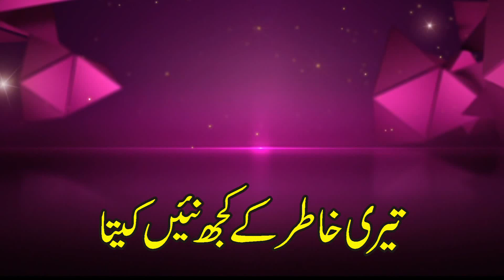Punjabi Dohra Rao Sajjad Ali Sajjad Best Poetry By Rao Studio Sahiwal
Hello Friends,
Punjabi Dohray Rao Sajjad Ali Sajjad | New Dohray Sajjad | Best Dohray

If you're looking for poetry to read, then this is the video for you! In this video, we recommend some of the best poetry by Allama Iqbal in both Urdu and Iqbal Poetry In Urdu.

From love poems to religious poetry, this video has something for everyone who enjoys poetry. If you're a fan of Allama Iqbal, then be sure to check out these great poems in Urdu and Iqbal Poetry In Urdu.
In this video, I'm sharing with you some great titles for a poetry book about Allama Iqbal in Urdu | Iqbal Poetry In Urdu. From short poems to lyrical masterpieces, these books will introduce you to the best of Allama Iqbal's poetry.

If you're interested in reading some poetry by Allama Iqbal, then this is the video for you! In this video, I'll recommend some great poetry books about Allama Iqbal for you to read. From short poems to long works of poetry, these books will showcase the best of Allama Iqbal's work. So don't wait any longer, pick up a copy of one of these poetry books
Looking for a poetic read that celebrates the brilliance of Allama Iqbal? Look no further than this collection of Iqbal poetry in Urdu. Packed full of beautiful poetry, this book is a must-have for anyone who loves poetry.

If you're interested in reading some of the best poetry of Allama Iqbal, then you should check out this collection. This book is full of beautiful poetry that celebrates the brilliance of Allama Iqbal. Whether you're a poetry lover or not, I encourage you to give this book a try!

So, I hope You Liked This Video and If You Take Some New Knowledge from This Video Then Comment on your Experience.

Best Helpful Videos For YouTube

Video Editor= Rao Sajjad
Channel Manager and Host= Rao Sajjad
Edited By = Rao Sajjad
Voice by= Rao Sajjad